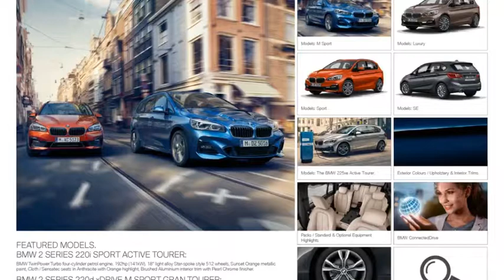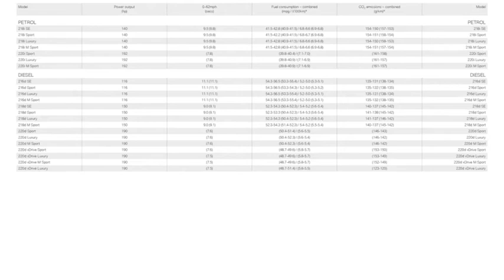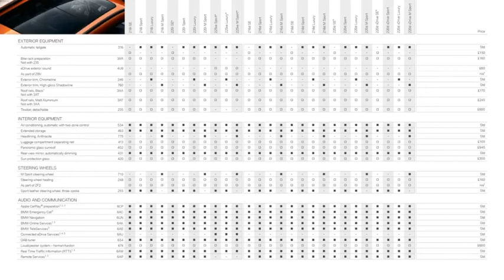BMW 2 Series Active Tourer sales brochure